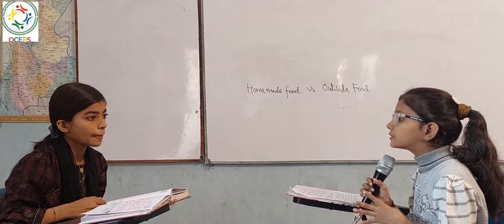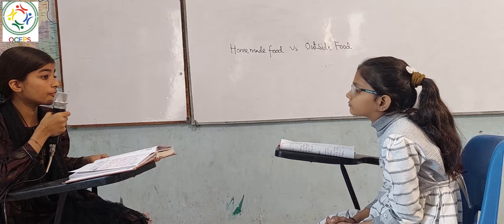Food vs Restaurant Food a debate between Huma Haider & Benazir Kumbhar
Topic: Food vs Restaurant Food

Participants:  Huma Haider & Benazir Kumbhar

Venue: OCEPS Academy Umerkot

For our online classes please contact this number